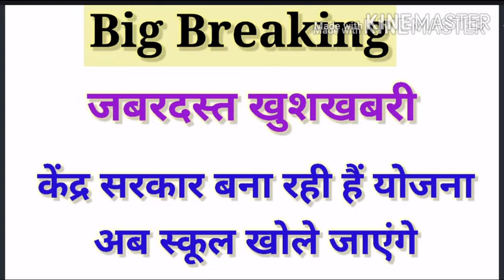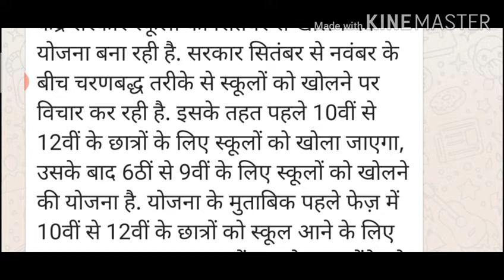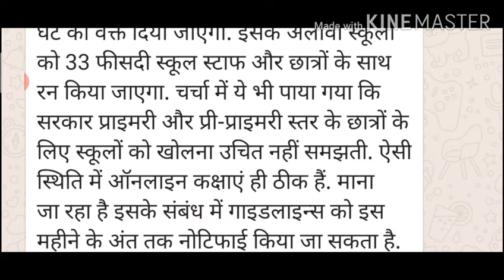BIG BREAKING केंद्र सरकार बना रही है योजना अब खुलेंगे स्कूल आपके 2020 HBSE CBSE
BIG BREAKING केंद्र सरकार बना रही है योजना अब खुलेंगे स्कूल आपके 2020